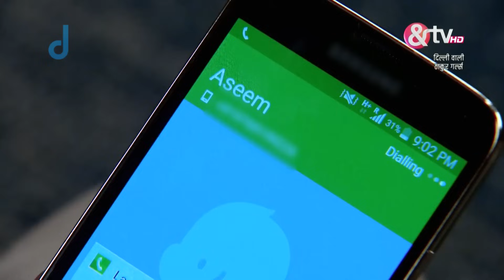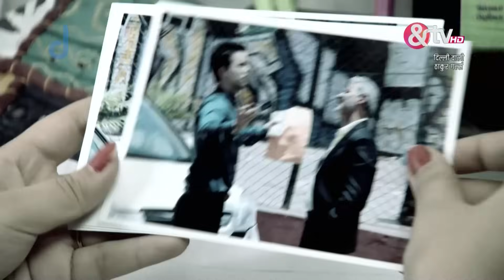Dilli Wali Thakur Gurls - Full Ep - 54 - Debjani "Daboo" Thakur, Dylan Singh - And TV